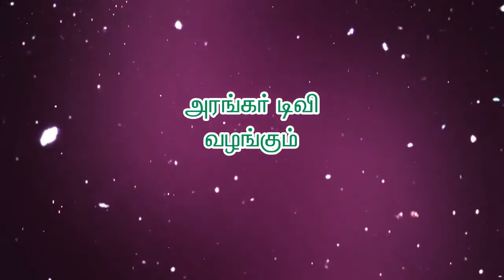ஓங்காரக்குடில் அன்பர்களின் அனுபவம் - திரு.சௌந்தர்ராஜன், சென்னை